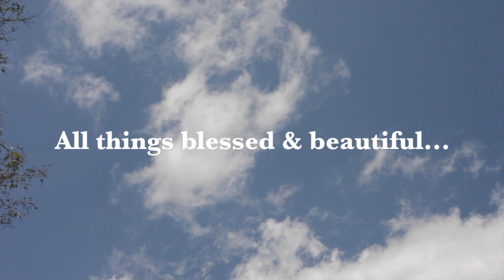New Series Intro // All Things Blessed & Beautiful